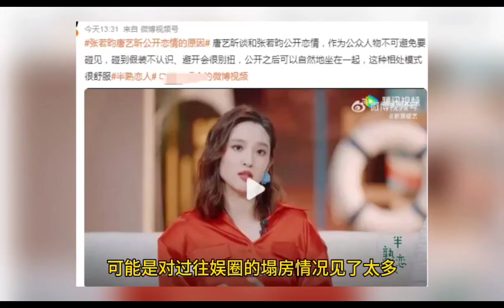唐艺昕×张若昀有塌房的可能吗？张若昀早年和苦情女星有点露水情缘，唐艺昕力挽狂澜#唐艺昕